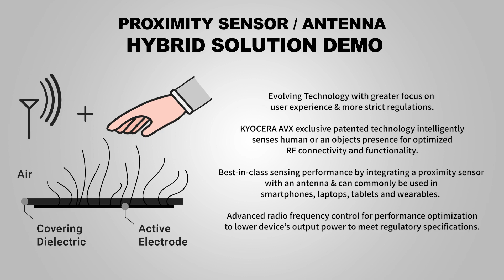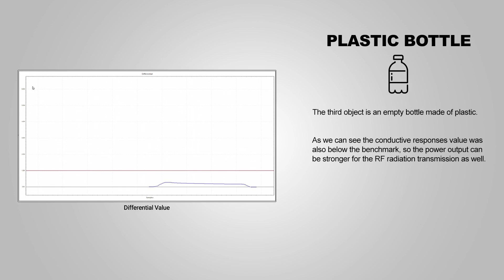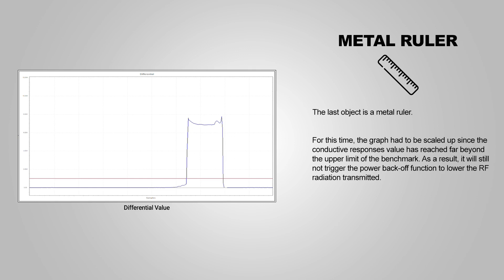P-Sensor Hybrid Antenna Demo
Evolving Technology with greater focus on user experience & more strict regulations.

KYOCERA AVX exclusive patented technology intelligently senses human or an objects presence for optimized RF connectivity and functionality.

Best-in-class sensing performance by integrating a proximity sensor with antennas and can commonly used in smartphones, laptops, tablets and wearables.

Advanced radio frequency control for performance optimization to lower device’s output power to meet regulatory specifications.